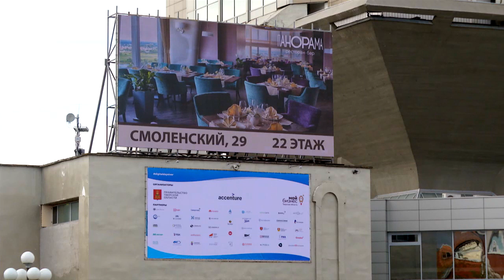27 Сентября в БЦ Тверь начнёт работу крупнейший IT форум Digital Days